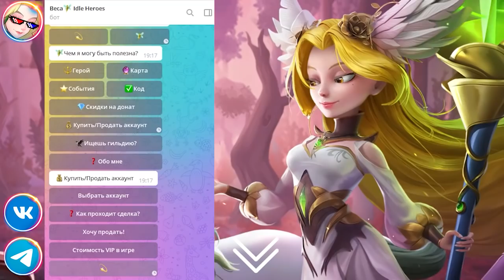🔥Idle Heroes🔥ВСЕ СПОЙЛЕРЫ К КИТАЙСКОМУ НОВОМУ ГОДУ! ПРИЗЫВ БЕЗ ГЕРОЯ / ЭОС БОГИНЯ СОЛНЦА!